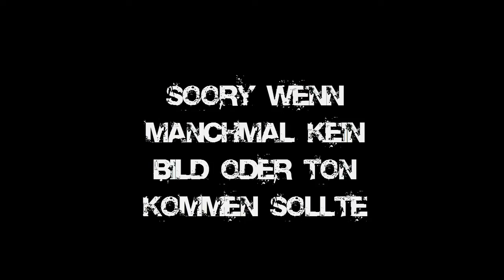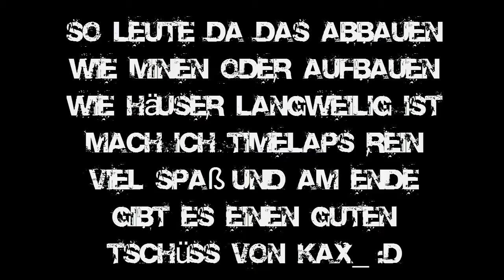#06: Minecraft Multiplayer: MC Killer Gurke! [Let's Play TOGETHER | Deutsch | HD]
►Schau in die Beschreibung für mehr Informationen und Links:
►weiteres Zeug:
der beste Ts Ever :D + IP: 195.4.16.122:10081